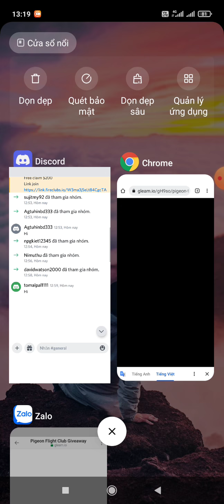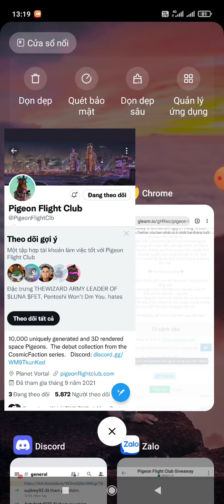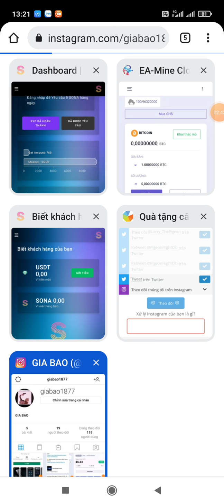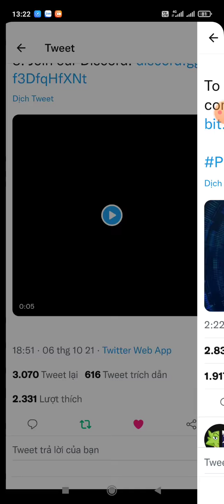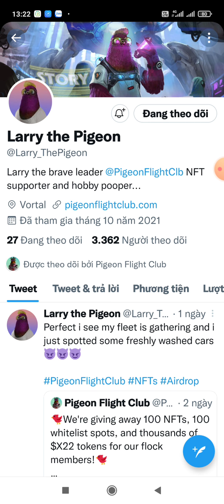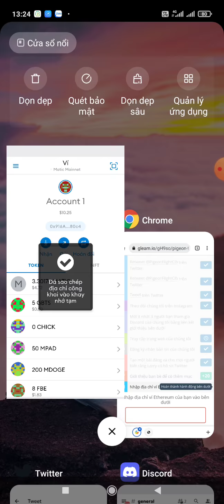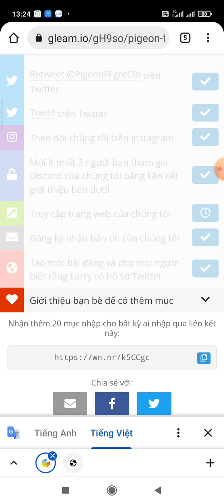Hướng dẫn Airdrop nhận token Pigeon NFT và 200 token X22. Mạng ERC20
👉 Kèo làm gấp. Claim 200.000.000 token TOR. Kèo tiềm năng, đã list Pancakeswap.

 👉 Claim 100 MNC. Dự án tiềm năng sẽ list nhiều sàn lớn

Link Claim:
bitcoinblack.online/claim.html?reff=0x684809b84D2e9B04bA4a175E9EBB457ef7147a54

👉 Hướng dẫn Claim 17 RHEX. Giá 1,5$/1RHEX. List Pancakeswap 24/10/2021. Kèo tiềm năng
Link Claim:

👉 Claim 100 ROYALBNB. List sàn HOTBIT 15/11. Kèo tiềm năng

👉 Claim 100.000 token NFTM.

👉 Claim 15 token ZONE NFT (18$). Kèo ngon
Link claim:

Contract: 0xe751066fc4AD37698904Aa6d521d6D32CA5442A6

👉 Claim 3680 token ANW. Kèo coin ví rất có triển vọng, phí gas 0.21$

👉  Claim 60 token MKEY. Đã list trên Pancakeswap